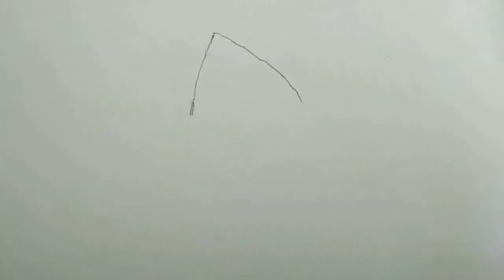Drawing Fila-Mint Family Plants | Electric Plants | Plants vs Zombies 2